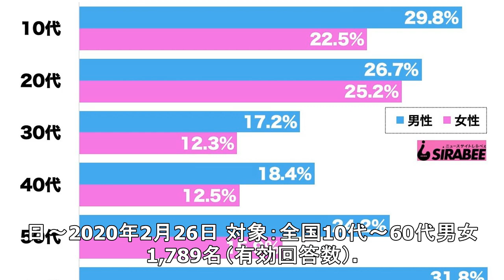はじめしゃちょー、初恋相手を実名で告白 とうとう同級生にもバレてしまう